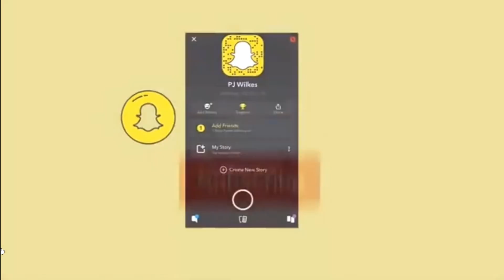This is why Stellar Recruited me.... (Xbox on Pc)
!!!I want to get 3 vids out a week so be ready :))!